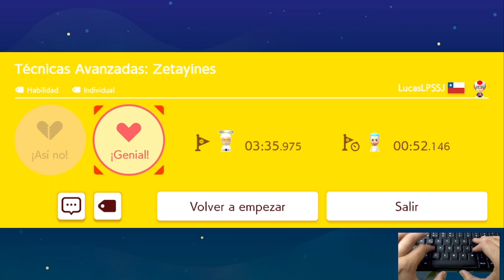[SMM2] TECNICAS AVANZADAS: ZETAYINES POR LUCASLPSSJ (GG)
ID NIVEL: 5FY-DT1-91H

NOTA: Buen y tranquilo nivel de pruebas kaizo, superado el 22-Dic-2022 usando el teclado como mi mando principal.